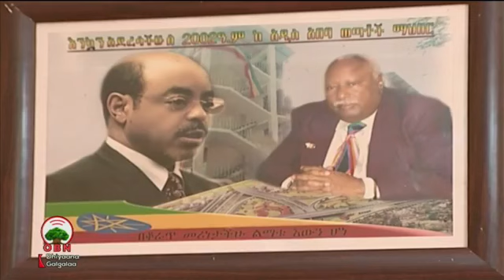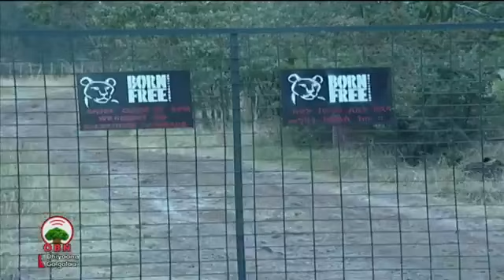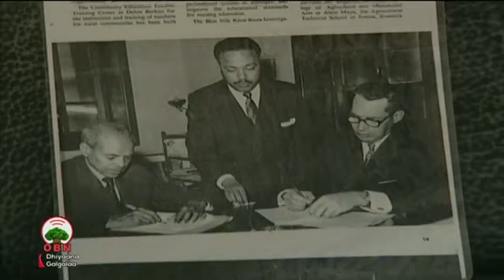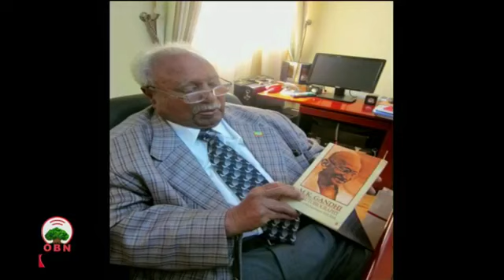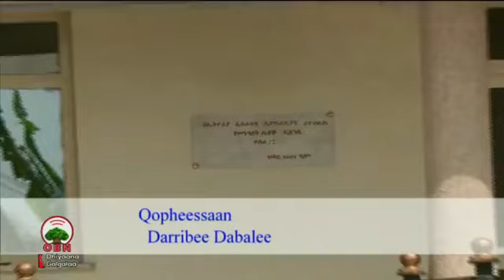OBN Oduu fi Qophii keenya galgalaa. mudde 06/2011